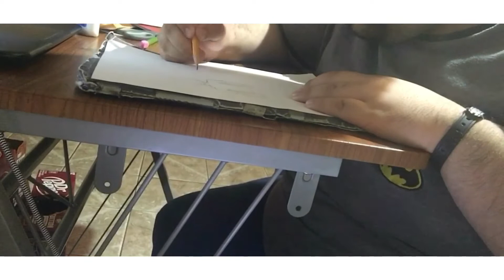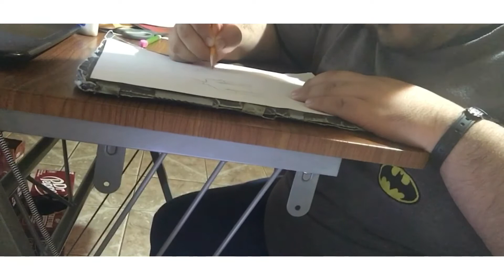Cheery Girl and Squidy Barnacle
This video took me four days. It’s Emirichu and Daidus; hard to believe they’re dating. Anyway, I had a lot of fun doing this and am glad I could upload again. If they're reading this, somehow, these my videos don’t get recognized that often, I’m happy for the two of you.

Dear COPPA, have you seen their popular content? They also have mild language and riskay tone.